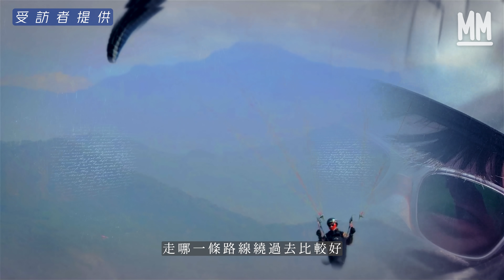MM｜精神科護士用上班前、下班後時間練習滑翔傘 逾6小時空中飛越近150公里名列香港第一｜700萬種生活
MM 700萬種生活 // 資深精神科護士代表香港出戰滑翔傘亞運、世錦賽 逾6小時空中飛越近150公里名列香港第一 歷朋友滑翔傘意外改變人生看法

Herman是香港滑翔傘代表隊的成員，曾代表香港出戰多個國際大賽，當中包括亞運會及世錦賽。他最擅長是越野競賽項目，最長紀錄是利用滑翔傘在空中飛行逾6小時，橫越近150公里的山峽，現時是香港滑翔傘有紀錄人士中世界排名最前的運動員，稱得上是香港第一的天空之子。他的另一個身分是精神科資深護士，入行後便把握護士輪更的工作模式，下班後或休假 一有機會便到處飛。疫情前他更會利用所有假期，爭取機會到不同國家比賽和訓練。然而天空是一個變幻莫測的地方，置身其中，技術再好的飛行員都變得渺小。在無常的大自然當中自處，亦改變Herman的處事方法。今次我們拍攝團隊隨著Herman飛到天上，了解在這兩個身份交換重疊下，如何改變這位年輕人。

策劃：沈敏怡
監製：王秋婷
拍攝：張志孟、李軒
剪接：李軒